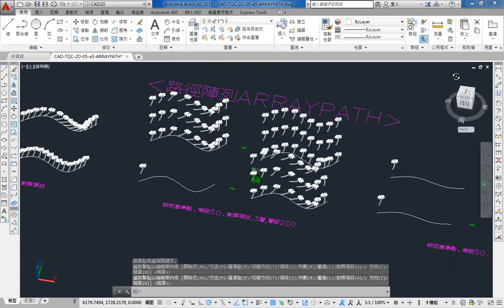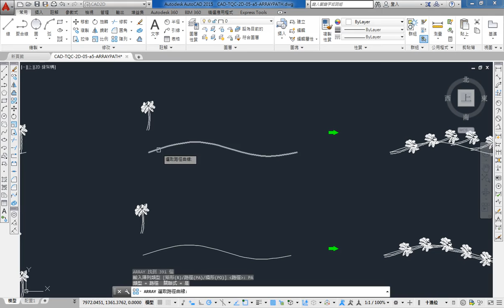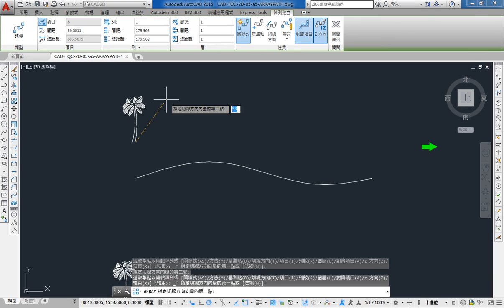AutoCAD 2015 2D 教學課程 0099 路徑關聯式陣列(ARRAYPATH)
我的3D線上課程終於正式推出了

如果這部影片對你有幫助的話，請幫我按個讚，給我點鼓勵，也多分享給需要的朋友們喔~

路徑陣列 ARRAYPATH
● 沿著路徑或部分路徑分配物件複本
● 路徑可以是直線、聚合線、3D 聚合線、雲形線、螺旋線、弧、圓或橢圓。
● 選取物件
● 選取路徑曲線
● 關聯式(AS)：指定陣列物件為關聯式或獨立。
　◆ 是(Y)：將陣列項目納入單一陣列物件中，類似於圖塊。透過關聯式陣列，您可以編輯性質和來源物件以快速將變更擴展至整個陣列。
　◆ 否(N)：以獨立物件的形式建立陣列項目。對某個項目的變更並不會影響其他項目。
● 方式(M)：沿著路徑分配項目的控制方法
　◆ 等分(D)：沿著路徑長度均勻分配指定數目的項目
　◆ 等距(M)：沿著路徑依指定間隔分配項目
● 基準點(B)：指定一個基準點，以相對於路徑曲線起點來放置陣列中的項目。
● 關鍵點：對於關聯式陣列，請在來源物件上指定一個有效的約束點 (或關鍵點)，將其與路徑對齊。如果您編輯結果陣列的來源物件或路徑，陣列的基準點會保持和來源物件的關鍵點重合。
● 切線方向(T)：指定兩個點，表示陣列項目相對於路徑的切向。這兩點的向量可建立陣列中第一個項目的切向。「對齊項目」設定控制陣列中的其他項目是否保持相切或平行方位。
● 項目(I)：根據「方法」設定指定項目數目或項目之間的距離。
● 列數(ROW)：設定列數。
　◆ 列間距：從每個物件上的對等位置測量，指定各列之間的距離。
　◆ 總長(T)：從起點與終點物件上的對等位置測量，指定起點和終點列之間的總距離。
　◆ 增量高程：設定後續每一列的增加或減少高程。
　◆ 表示式：根據數學公式或方程式導出值。
● 圖層(L)：指定圖層的數量和間距 (用於 3D 陣列)。
　◆ 圖層數：指定陣列中的圖層數。
　◆ 圖層之間的距離：指定圖層之間的距離。
　◆ 表示式：使用數學公式或方程式衍生出值。
　◆ 總長：指定第一個圖層和最後一個圖層之間的總距離。
● Z 方向(Z)；控制是否保留項目原始的 Z 方向或是沿著 3D 路徑自然排列項目。